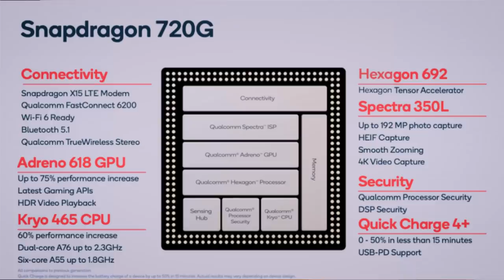Realme 6 Pro CONFIRMED Specification, Price & Camera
This video is about Realme 6 Pro - Specifications, Price, Camera and Launch Date

Realme 6 Pro is going to launch soon in India but ahead of Realme 6 & Realme 6 Pro launch, we already have Realme 6 Pro leaks like Realme 6 Pro specification and this time Realme 6 & Realme 6 Pro may come with an amazing camera and display at the price range of Rs 15,000

Overall Realme 6 Pro may become the killer smartphone at the range of 15000 Rupees and along with Realme 6 Pro camera and Display its design is also going to be a premium and attractive because of its glass back on the Realme 6 Pro smartphone.